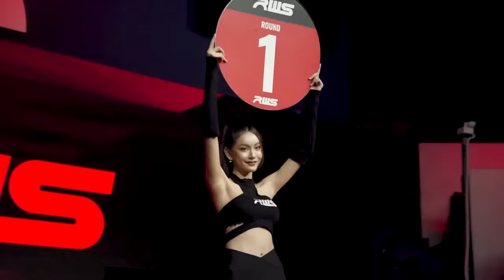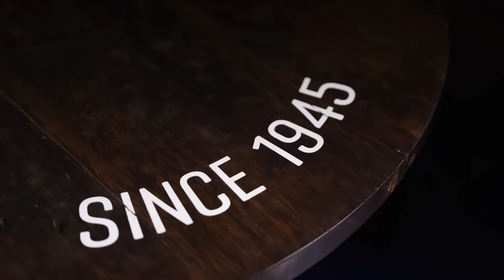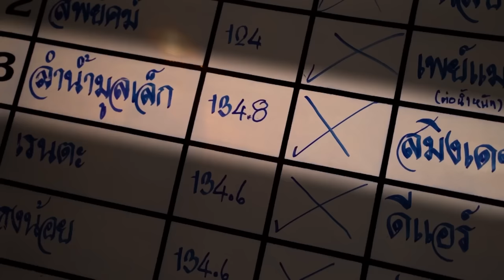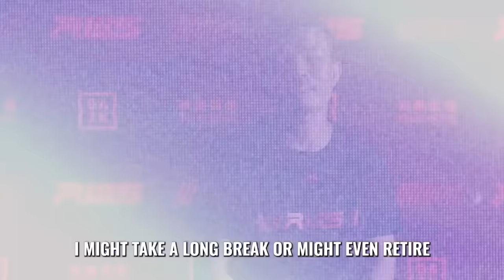เทปบันทึกภาพศึก Full Event l RWS Tournament Final 30/09/2023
Full Event l RWS Special event

Bout 1 🔴 Buachompoo vs 🔵 Latifa Sitjaopoh

Bout 2 🔴 Mahdi Venum Muay Thai vs 🔵 Ayoub Satien Muay Thai

Bout 3 🔴 Nayanesh Ayman vs 🔵 Wanchalerm

Bout 4 🔴 Lamnammoonlek vs 🔵 Samingdet

Bout 5 🔴 Somratsamee vs 🔵 Ngaoprajan

Bout 6 🔴 Capitan vs 🔵 Nuenglanlek

Live every Saturday in 200+ countries at 1.05 PM GMT on:

🌏 : LIVE IN 200+ COUNTRIES AND TERRITORIES ON DAZN (outside Thailand)

Within Thailand
FB : Workpoint Entertainment , RWS - Rajadamnern World Series
📺 🇹🇭: Workpoint channel 23